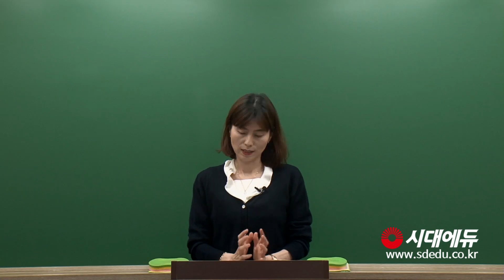시대에듀 임상심리사 심리학개론 핵심이론 OT (정경아T)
[시대에듀 임상심리사 2급]
합격의 공식 시대에듀
최고의 교수진, 명품 도서와 함께 합니다.